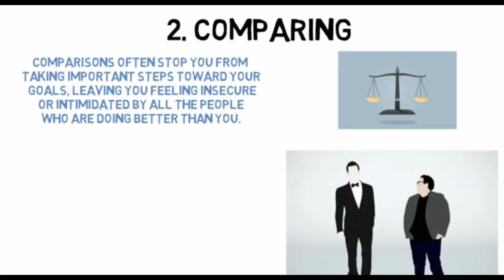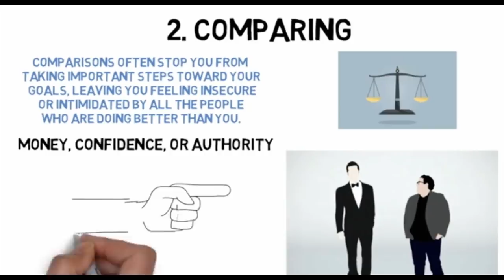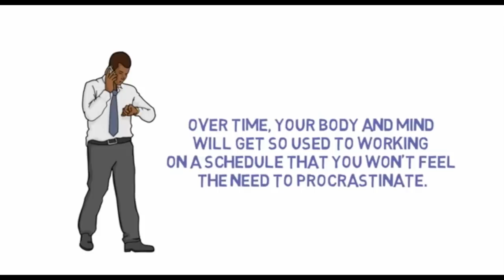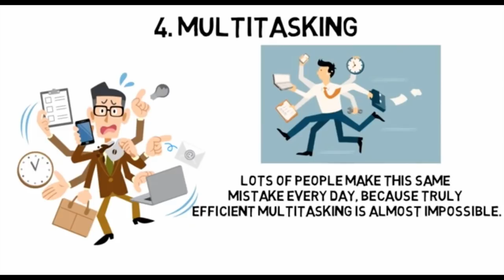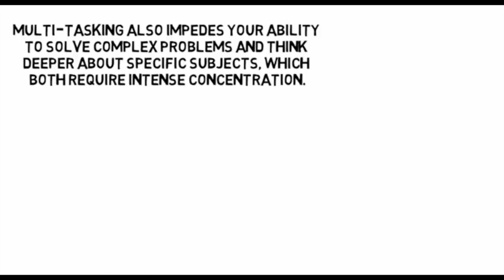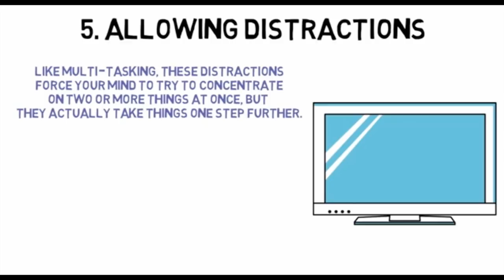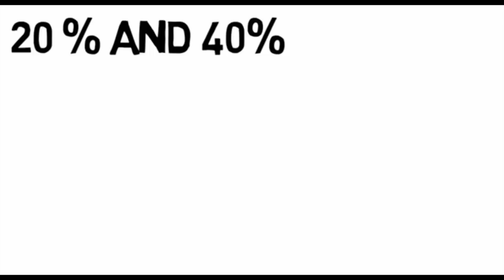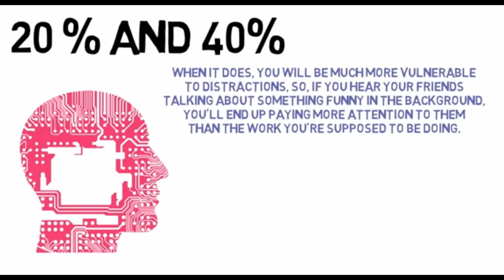ለየትኛውም ስኬት ተነሳሽ እንዳንሆን የሚያደርጉ አስተሳሰቦች!